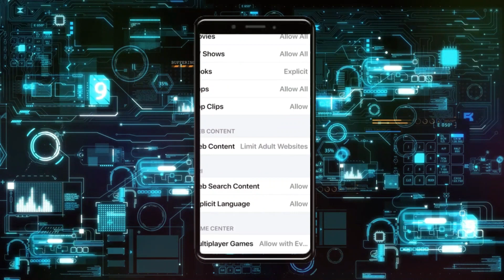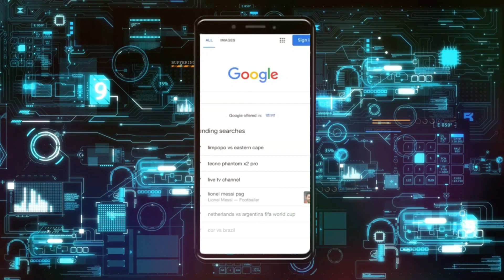Cómo bloquear todos los sitios web para adultos en iPhone | Limitar sitios web para adultos en